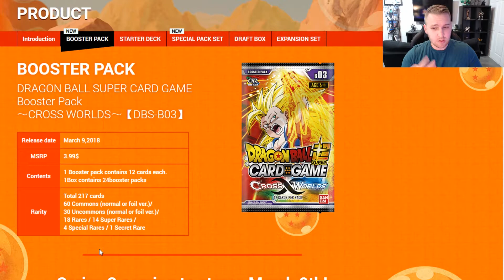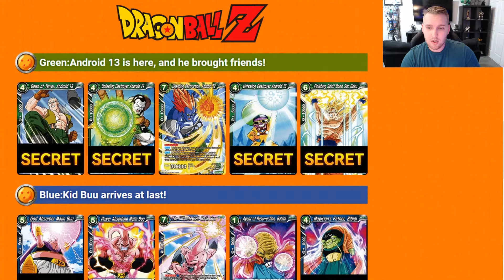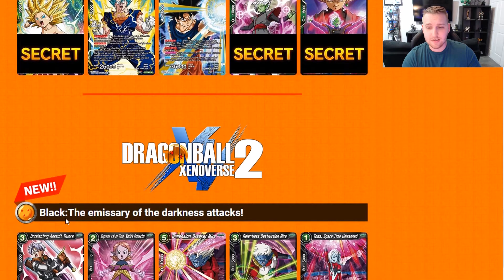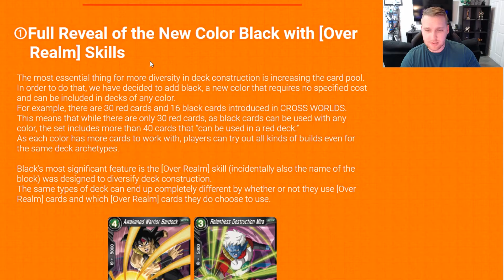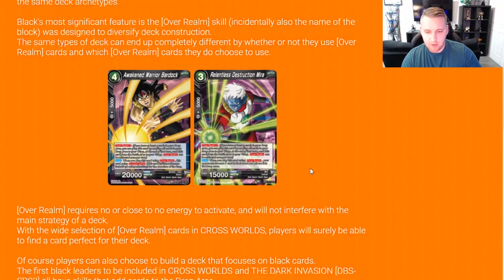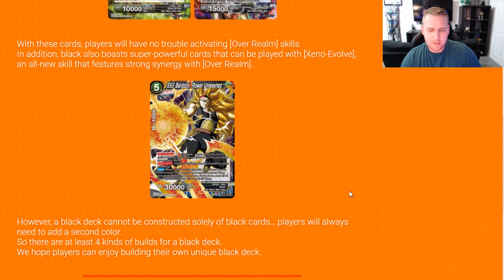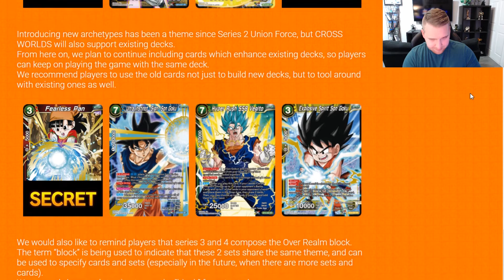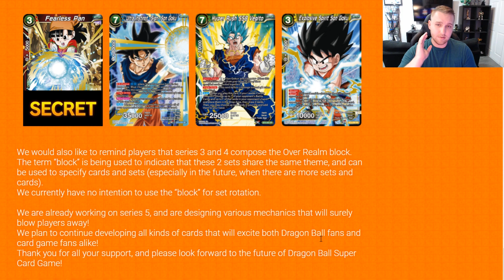Dragon Ball Super Card Game Set 3 Reveal and the New Black Card Type Over Realm!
What's up everyone!? Set 3 has been revealed and there are some awesome things to talk about!